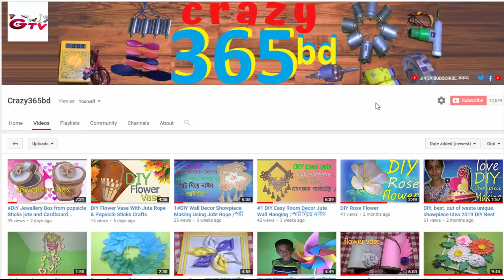DIY jute Jewellery Box from Cardboard & jute